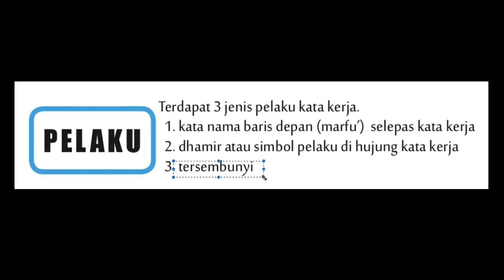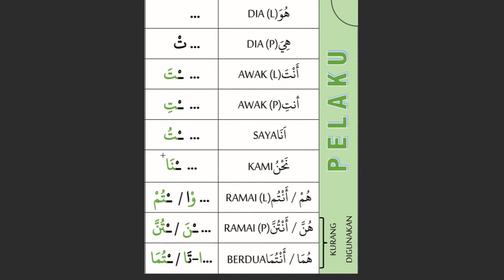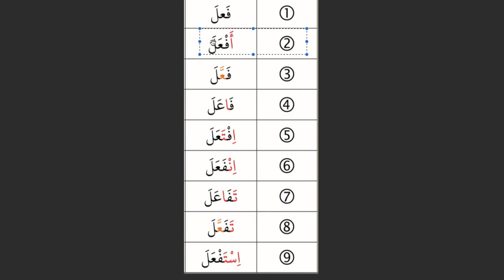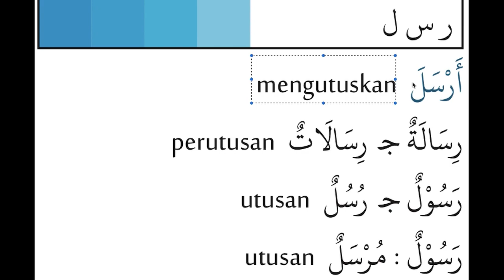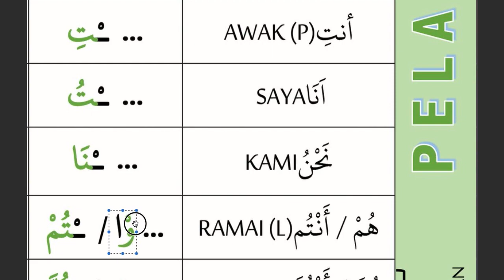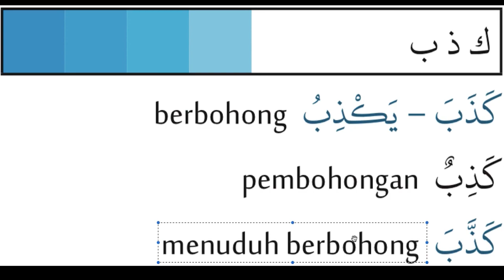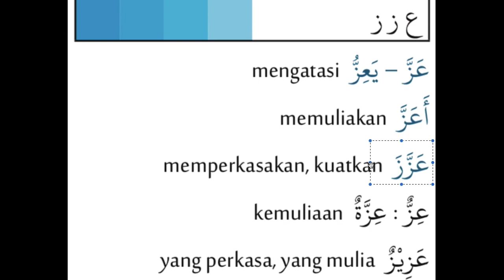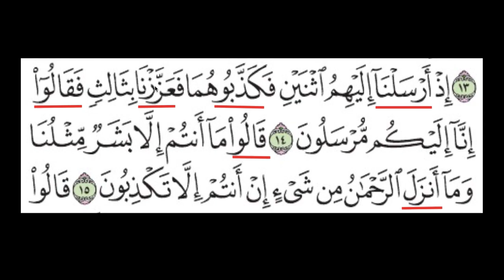PELAJARAN 18 : SIMBOL / DHAMIR (KERATAN AYAT YASIN)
SILA KLIK DI BAWAH  UNTUK LAKUKAN LATIHAN, SELEPAS SELESAI MENJAWAB, TEKAN SUBMIT DAN KEMUDIAN VIEW SCORE.